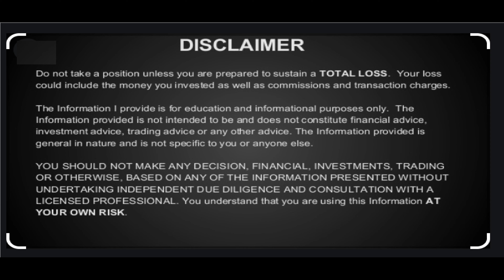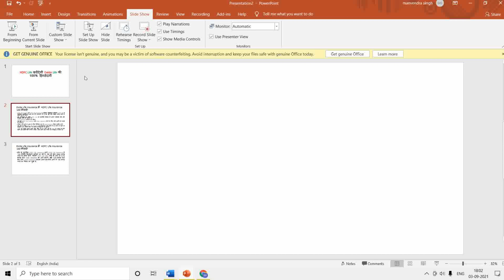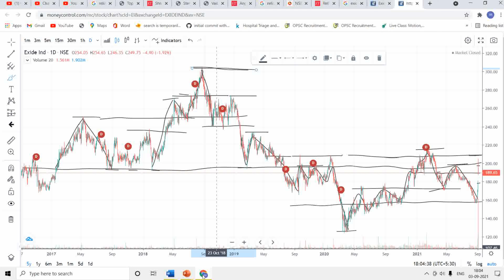EXIDE SHARE LATEST NEWS TODAY |BATTERY MARKET FUTURE | EXIDE STOCK ANALYSIS | EV STOCK NEWS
The country's leading battery manufacturer, Exide Industries Ltd on Monday kicked off its Batmobile Doorstep Service facility and extended its scope to its range of inverters and inverter batteries also under a single umbrella.

exide industries share target
exide industries share latest news today
exide industries share falling
exide industries share price nse
battery share market
battery industry market share
lithium battery share market
exide battery share market
battery company in share market
exide share news
exide share news today
exide share news telugu
exide share news tamil
exide share news malayalam
exide share news english
exide share news cnbc
exide battery share news
exide share latest news today
exide battery share news today
exide industries share news
exide share price news
exide india share latest news
share news. stock news.
stock review.
share review.
share price.
stock price.